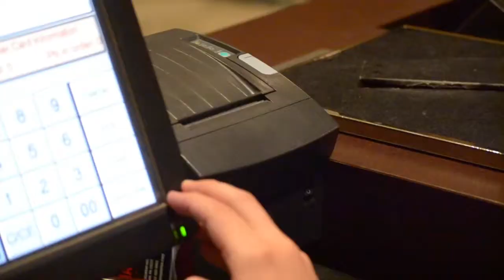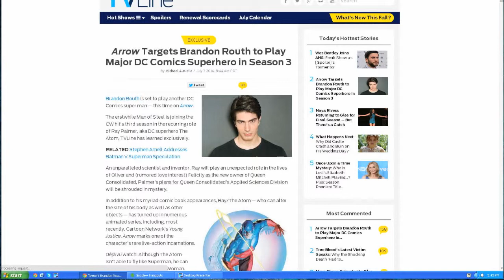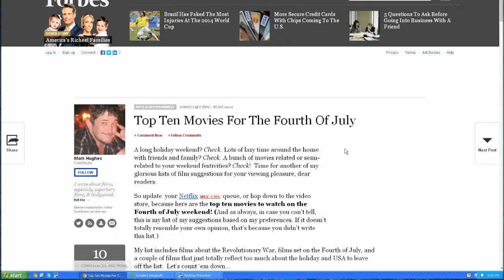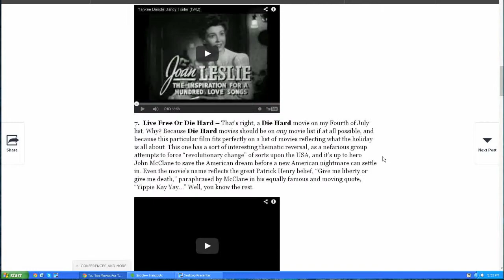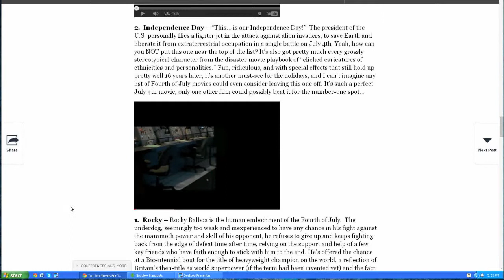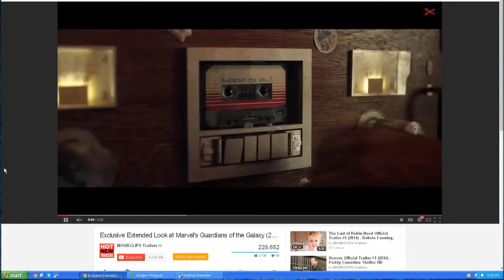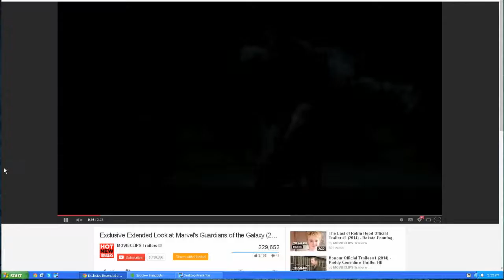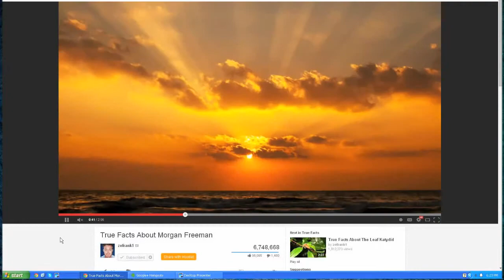Rambling Movie Minute 36: Morgan Freeman: God x 2, President, and voice of reason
RMM36This week,  Mulango Akpo-Esembe (@ramblingmango), Michael Sorg (@sorgatron) and Mad Mike (@madmike4883) talk all of the movie and TV news fit to Podcast.  We discuss:

The box office for the week with Transformers still ruling all
Fourth of July Movies of the past, according to Forbes
Reviews of "Tammy" and "Transcendence"
Rise of the Planet of the Apes this weekend
Mad Mike discusses the exclusive Guardians of the Galaxy 17 minute sneak peak he attended.

For more movies and discussion, join our Facebook Group or check out ThatRamblingMango.com!